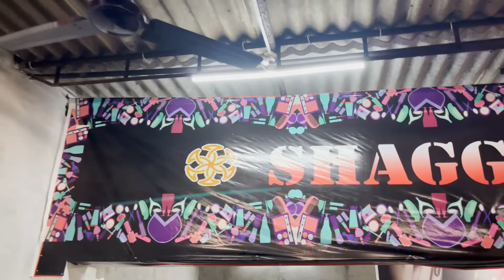Kacha Badam Dance In Swimming Pool | Machli Ban gya Gag stone 😂😂